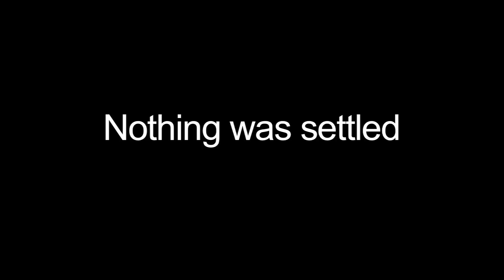Turkish Cypriots Embargoed since 1964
Many people think the embargoes on Turkish Cypriots started with the Cyprus War in 1974 and the subsequent division of the island. Wrong!

This short promo film takes you back to the start of the Cyprus Conflict in 1964, with a telephone conversation between two former American Presidents who want to stop the Greeks "killing Turks" and the Turks from "invading" Cyprus. They thought they had solved the problem...

Over 50 years on, Turkish Cypriots are still internationally isolated for no good reason. Watch the video and see what this means for those living in North Cyprus.